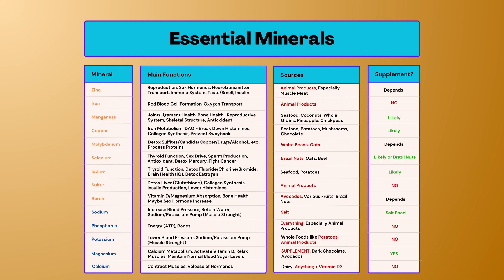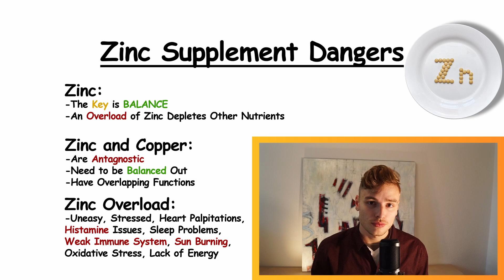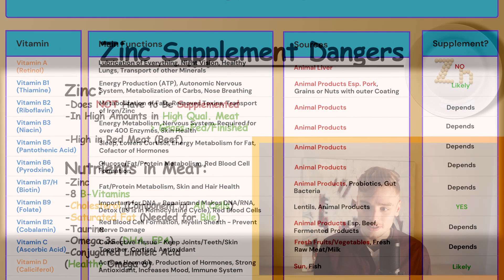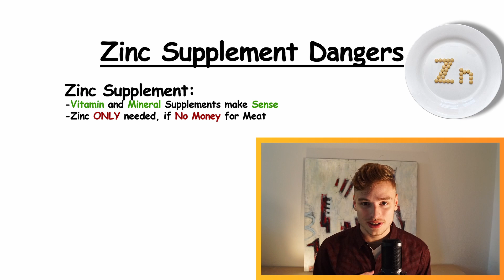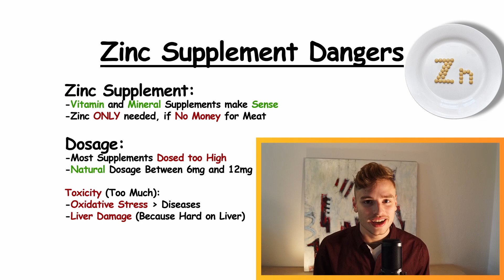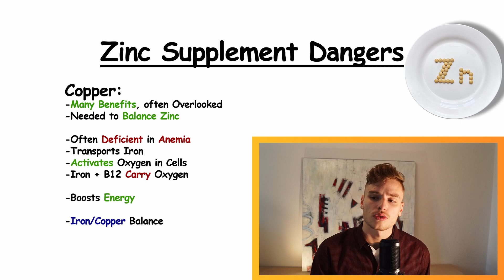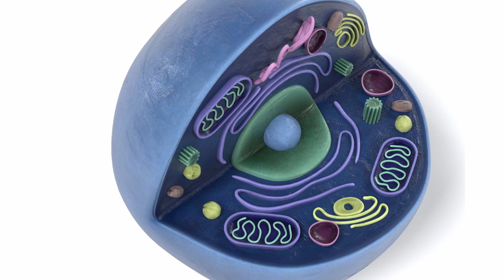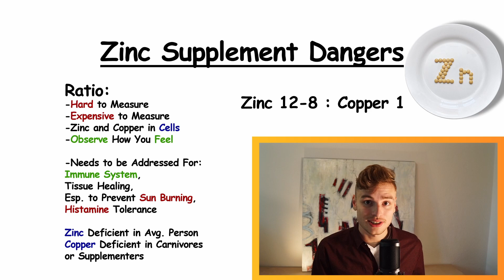The Dangers of a Zinc Supplement (Zinc Overload)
The KEY is BALANCE.

Zinc Supplement Benefits:
Effects of zinc supplementation on plasma copper/zinc ratios, oxidative stress, and immunological status in hemodialysis patients

In this Video I explain the dangers of taking zinc as a supplement for longer period of time. I cover the zinc to copper ratio and deficiency/imbalance symptoms such as sun burning, histamine issues, sleeping problems/insomnia, weak immune system and a lack of energy. High dosaging of zinc can lead to oxidative stress and deplete other nutrients. Overall, it is very important to understand nutrient interactions and take dosages of supplements that are close to a natural serving of a specific food.

Lancelot has been studying nutrition extensively and has aligned his life to create the healthiest diet that is achievable for anyone that tries hard enough. He has helped his mother recover from a chronic health condition, aswell as his own health problems that he got from typical bodybuilder diet high in calories, agrochemicals, estrogens and anti-nutrients. He has improved his whole life - fixed his depression, skin, confidence, anxiety and overall well-being with his diet and is sharing his knowledge to improve the health of others just as much as he has improved his own.

00:00 - Intro
00:59 - Zinc Overload Symptoms
03:29 - Zinc Supplements
06:01 - Copper Benefits
07:28 - Copper/Zinc Ratio